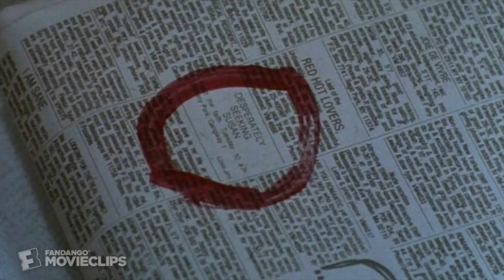Desperately Seeking Susan (1/12) Movie CLIP - Desperate is Romantic (1985) HD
CLIP DESCRIPTION:
Roberta (Rosanna Arquette) reads the personal ads, where she lives vicariously through two strangers named Jim and Susan.

FILM DESCRIPTION:
A petite New Jersey housewife finds self-fulfillment through amnesia in this new wave comedy of errors set in New York's hip '80s downtown scene. Rosanna Arquette stars as Roberta, who turns to the personals for vicarious thrills after her four-year marriage to staid hot tub salesman Gary (Mark Blum) grows stale. Her favorite classified ads trace the romance of Jim (Robert Joy), a struggling musician, and Susan (Madonna), a SoHo vamp who's just narrowly escaped being murdered alongside one of her other boyfriends -- a gangster who recently stole some Egyptian jewelry. Through a series of complicated missteps, Roberta ends up losing her memory and convincing both herself and a broodingly handsome young man named Dez (Aiden Quinn) that she's the elusive, adventurous Susan. Soon, Roberta finds herself being romanced by Dez and pursued separately by her husband, Jim, Susan, and by a murderous mobster who's looking for the stolen jewels. For her second feature outing, which was partially inspired by Jacques Rivette's Celine and Julie Go Boating, director Susan Seidelman filled her cast with hipster extras, downtown personalities, and New York thespians. Notable faces include comedian Steven Wright; future indie mainstay John Turturro; future TV stars Michael Badalucco and Laurie Metcalf; punk singer Richard Hell, who also starred in Seidelman's Smithereens; and performance artist Ann Magnunson, who would star in the director's Making Mr. Right. The big dance-club sequence was filmed at Danceteria, the disco that helped launch Madonna's career. The scene, and the film, helped propel "Into the Groove," one of the singer's all-time club classics, into the charts even though it was actually a b-side to the single "Angel."

CREDITS:
TM & © MGM (1985)
Cast: Rosanna Arquette, Laurie Metcalf
Director: Susan Seidelman
Producers: Michael Peyser, Sarah Pillsbury, Midge Sanford
Screenwriter: Leora Barish